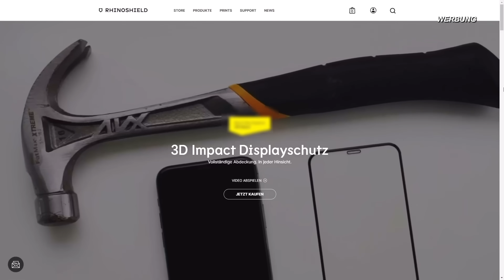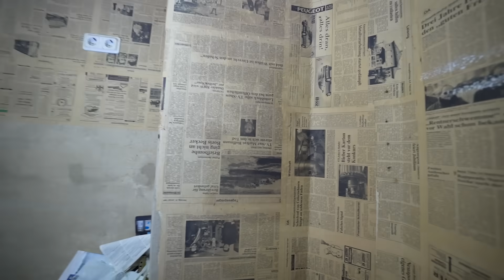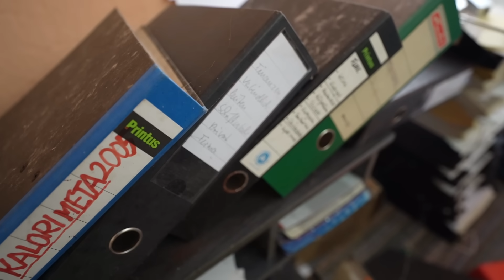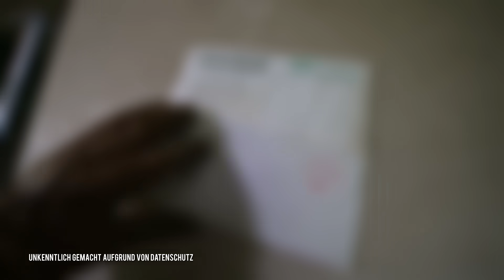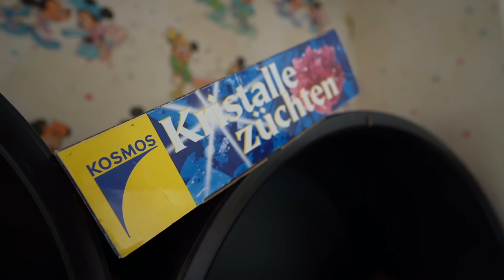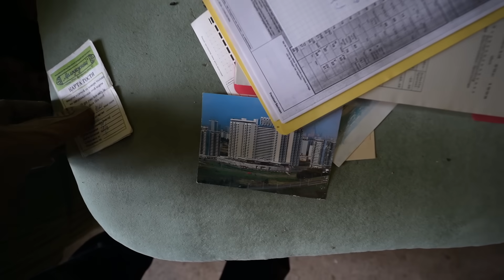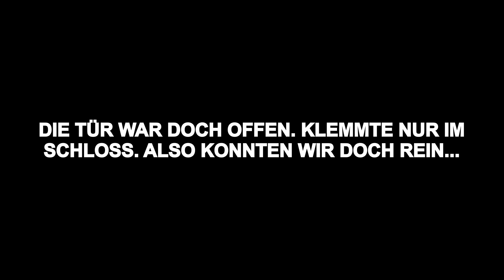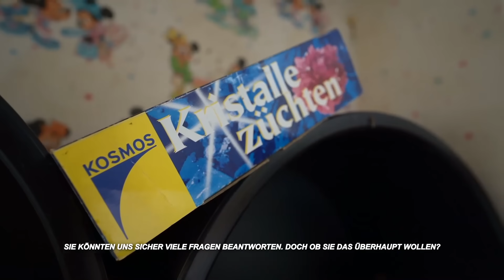IN DIESEM ALTEN HAUS GESCHAH ETWAS SCHRECKLICHES!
🌲Top Ausrüstung🌲
🎥Filmen:
►Objektiv Weitwinkel
►Akku Ladegerät GoPro

🔦Ausrüstung Sonstige:
►Film Taschenlampe
►Messer Survival
►Gas Kartusche
⚡Sozial Media⚡
 🎵Musik🎵

Musik zum Film:
Videos nutzen!